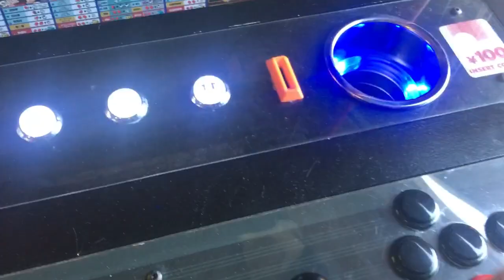Arcade Street Fighter Alpha comentado 1 cc